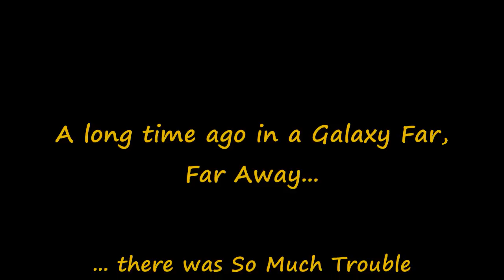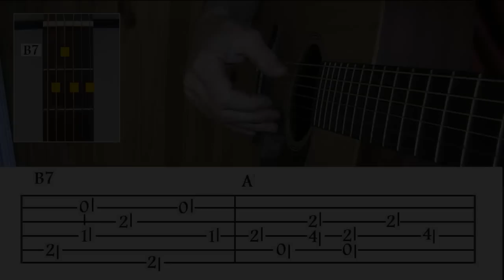Blues Guitar - Brownie McGhee - Jim Bruce Blues Guitar Lessons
If you want to start fingerpicking blues guitar, it's important to learn the right way. This video teaches you how to get started with acoustic blues fingerstyle guitar!

Jim Bruce is an acoustic blues fingerstyle guitar instructor. In this video, he shares some tips and tricks for learning the style of fingerpicking blues!

- Learn how to keep it real with your picking hand fingering position
- Understand which chords are compatible when playing the different acoustic blues fingerstyles

Jim Bruce is an expert fingerstyle blues guitarist, a world-class educator and the author of two best-selling instructional books (Acoustic Blues Fingerstyle Guitar Volumes 1 & 2).

He has been teaching for over 30 years. In this special video he'll teach you some basic acoustic blues fingerstyle guitar chords that will open up a whole new world of possibilities in your playing!

In this video, Jim Bruce teaches you the basic techniques of playing fingerstyle blues and tips for getting started. He also shares some great tunes by famous fingerpickers like Big Bill Broonzy, Blind Blake and Robert Johnson.

If you're looking for fingerstyle blues guitar lessons on how to play like the masters of blues guitar - Big Bill Broonzy, Blind Blake, Robert Johnson - then watch this video!

I've been playing acoustic blues fingerstyle guitar since the late 1970's when I was in high school and have spent over 30 years studying these styles of music.

Jim Bruce is an internationally touring artist who has been teaching acoustic blues guitar for over 30 years. In this video, Jim offers some tips on how to play the acoustic blues fingerstyle guitar like Blind Boy Fuller, Lightnin' Hopkins and Robert Johnson.

1) Learn about the type of chords these artists used.
2) Learn how they strummed their guitars so you can create a similar rhythm and sound when playing
3) Get familiar with the 12-bar blues progression that all three musicians followed in many of their songs
4) Use your thumb to pluck rather than using your fingers (this will give you a lower tone).
5) Play with conviction!

Acoustic blues is a style of music that's been around for over 100 years. It originated in the southern US and was heavily influenced by African American culture, gospel, and folk traditions.

In this course I'll show you how to play acoustic blues fingerstyle guitar using chords from Mance Lipscombe, Reverend Gary Davis, Scrapper Blackwell and more!

In this video series we'll cover the styles of some of the old Mississippi Blues Guitar players like Big Bill Broonzy, Blind Willie McTell and Robert Johnson.

We're going to start with one of my favorite songs that's been a staple in all my live shows for years now - Keep It Real!

Learn how to play fingerstyle blues guitar, Jim Bruce style - Keep It Real!

In this video I'll teach you the basics of playing fingerstyle acoustic blues guitar. You'll learn about things like chord shapes and techniques for creating improvisational melodies with your left hand while strumming chords with your right.

I'm going to show you a few different tunes from my repertoire that use these techniques so we can explore them together in detail and get you started on building your own solos.

This is geared towards intermediate players who are familiar with basic rhythms and blues progressions but want to take their soloing abilities up a notch.

Jim Bruce's Fingerstyle Blues Guitar course will teach you everything from the basics to advanced techniques. It starts with an introduction to the fingerpicking style, followed by a primer on playing blues and ragtime guitar.

You'll learn how to play in different keys, as well as how to use slides and hammer-ons for added expression. He also includes many classic riffs such as "St James Infirmary" or "Sitting On Top of The World."

Learn to play acoustic blues guitar with Jim Bruce, fingerstyle blues guitarist. This video course teaches you the three most popular styles of slide and open D guitars: Delta Blues, Chicago Blues and Texas Style. In these lessons I show how to use your right hand fingers in different ways for each style so that you can get a full range of sounds. It is possible to explore all styles on one instrument by using alternate tunings!